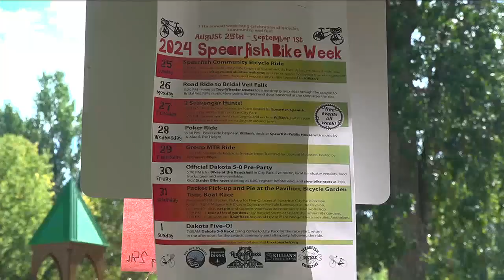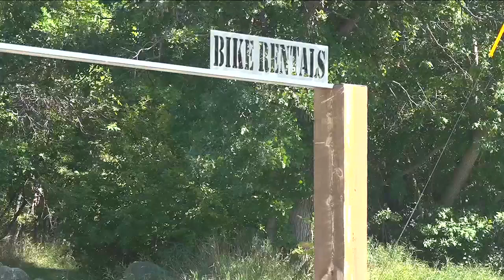Community ride kicks off Spearfish bike week